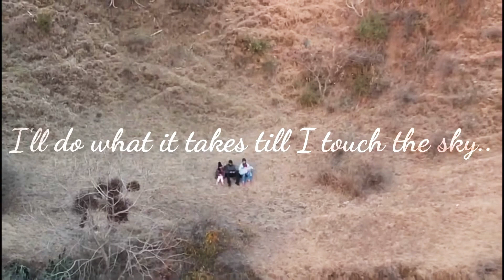learning to fly..🧚‍♀️